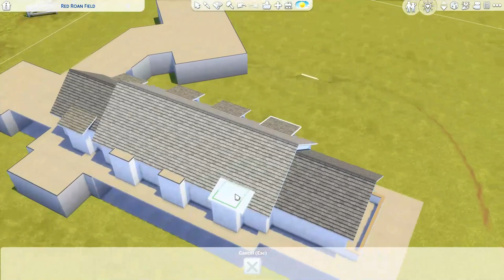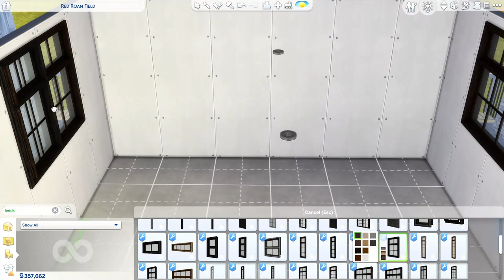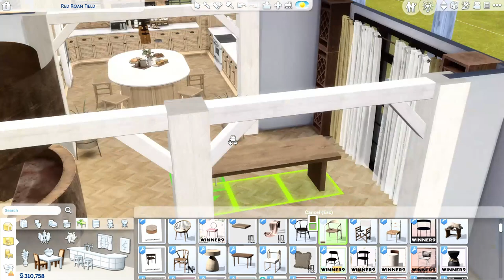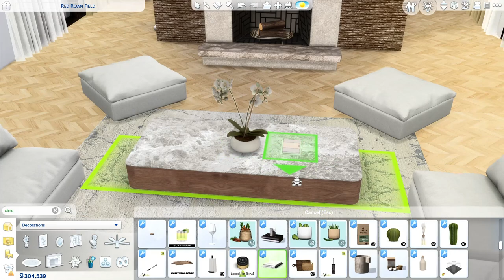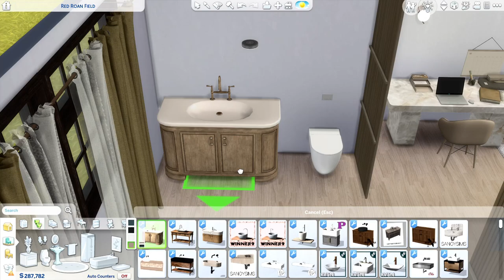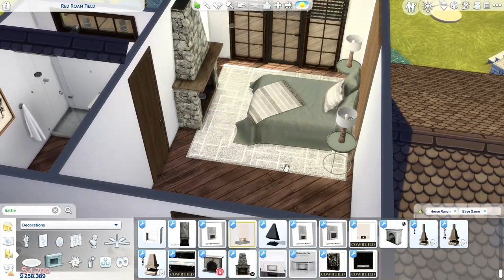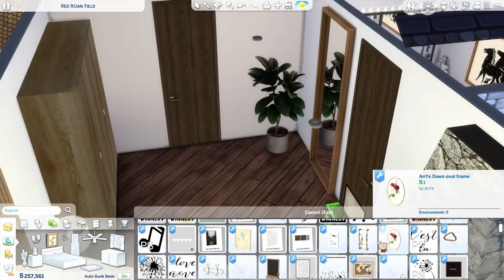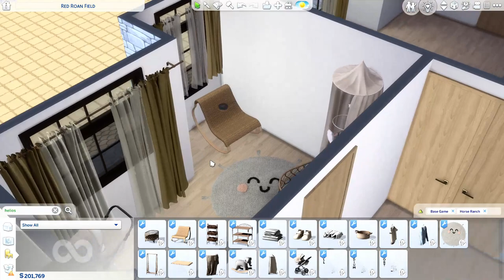NEW AGE RANCH – Sims 4 Horse Ranch | Sims 4 CC Speed Build | DOWNLOAD LINK (TRAY+CC+LINKS)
Hiii simmers! New Age Ranch is here! It has 7 bedrooms, 10 bathrooms, kitchen, dining with bar, living, en suite bedroom, greenhouse, wine cellar, barn, office nook, gym, lounge area, outdoor dining, grill, lounge, fire pit and pool. I only used base game and horse ranch items so if you have other packs feel free to add your fav activities. Enjoy it and I hope you will like it. 😊
Happy Simming!

Used packs: Horse Ranch

Location: Chestnut Ridge – Red Roan Field (64x64)

Photo Gallery: 21:13

Credit to all CC creators listed in the CC folder and links. Thank you for your amazing work!